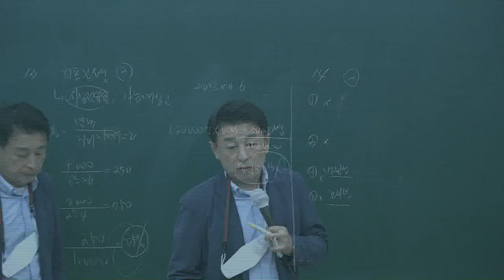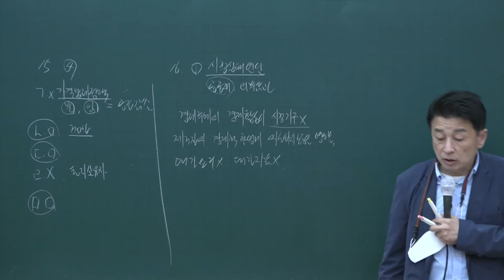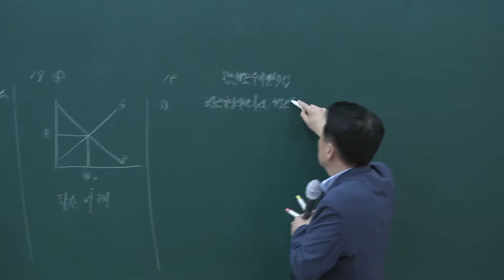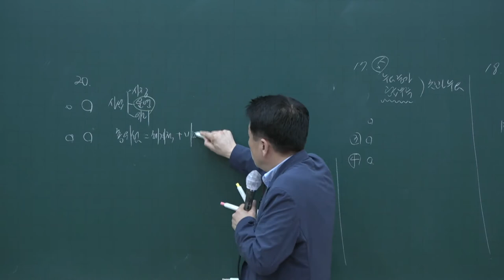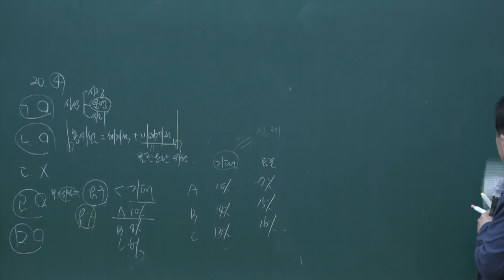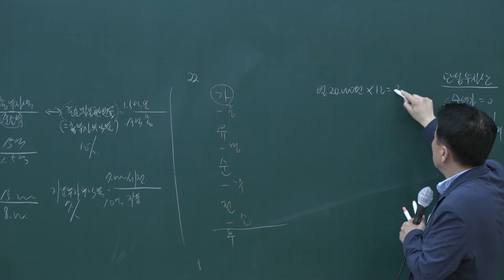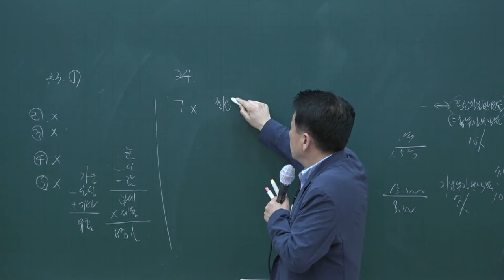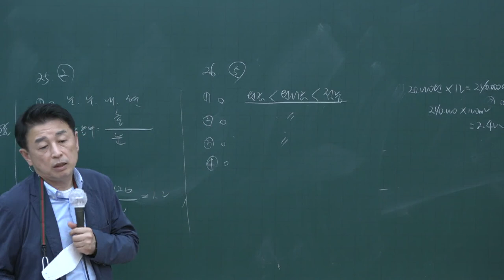[공전무] 2020년 공인중개사 부동산학개론 동형모의고사과정 9-8